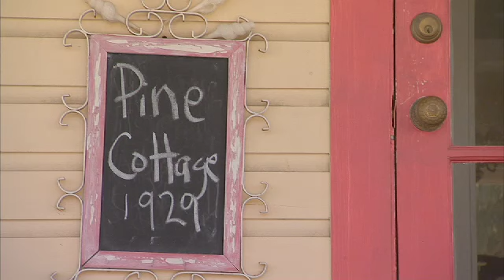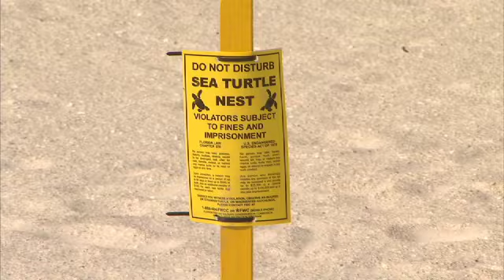Florida's Gulf Islands Accommodations - The Perfect Place to Stay